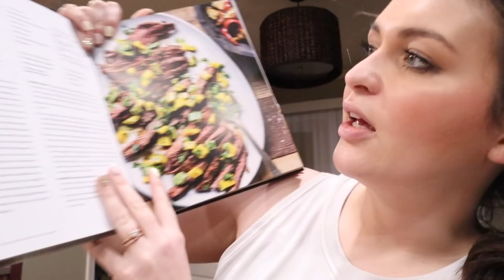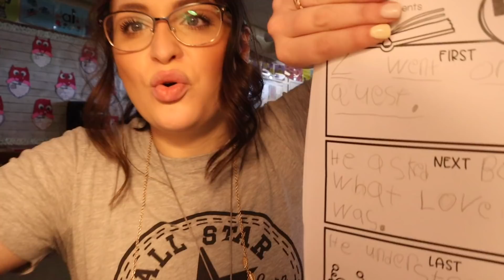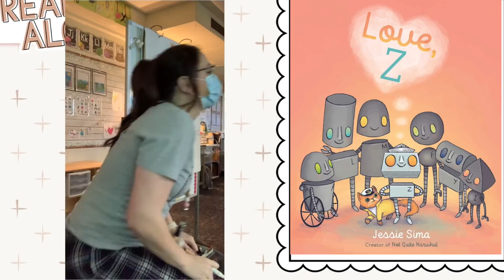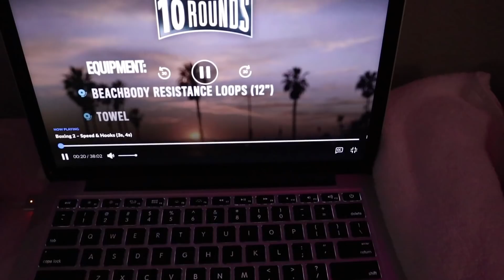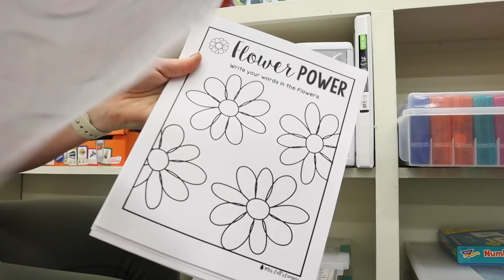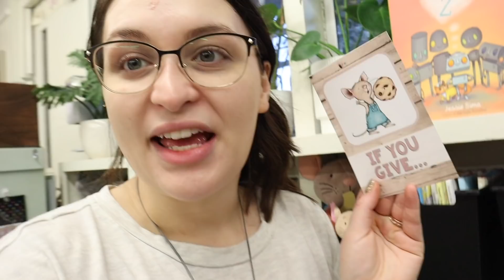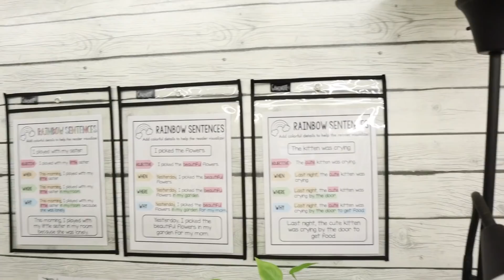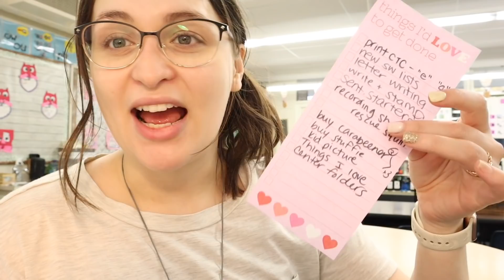VLOG #24 Week in My Life | Teaching Struggles, Weeknight Dinners, Updating Centers, + more!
Week in my life! Sharing more lifestyle this week and a bit of shared writing! I also came in during the weekend and updated some centers! ♡  open for links and more…

Happy teaching ♡
Mrs. Call

Any classroom content and commentary is the opinion of my own and does not represent or reflect the school. Names have been changed or removed and any on-camera voices have been altered using an editing program.